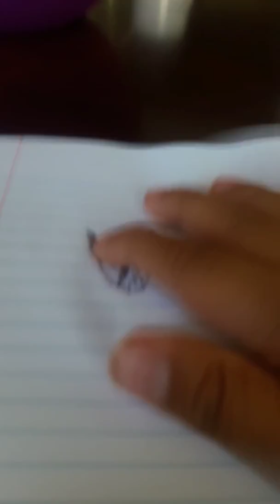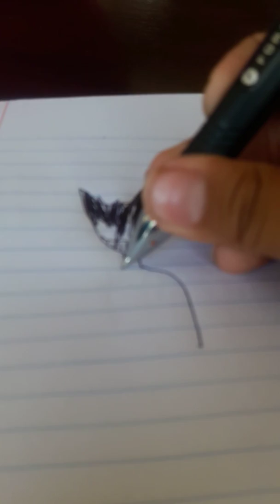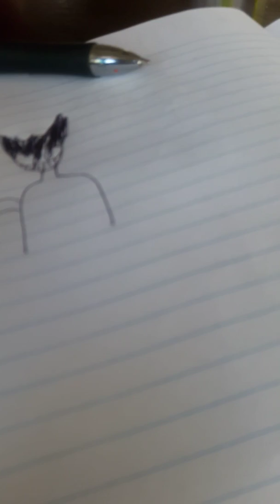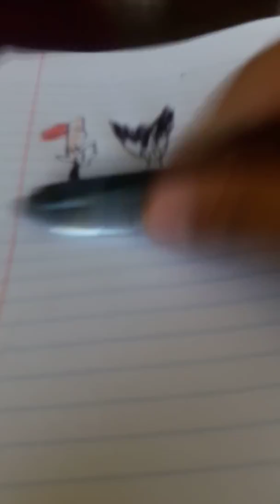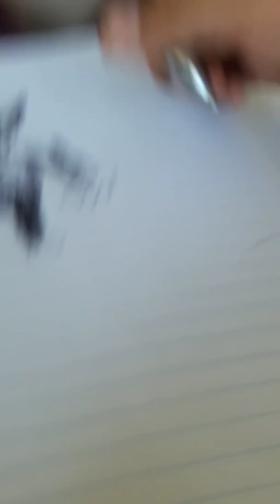Making sammy at bendyb4 or 5